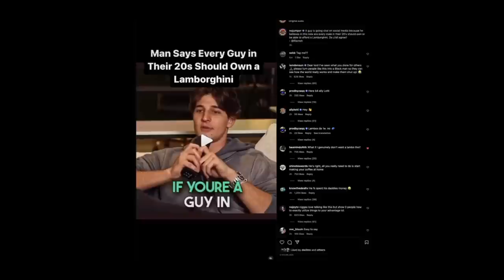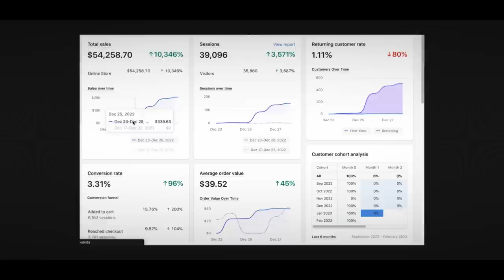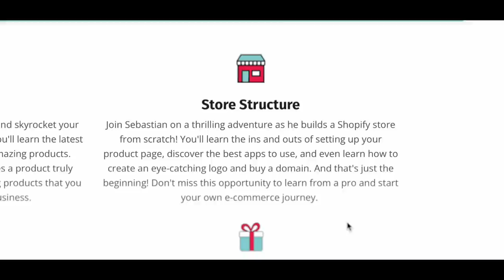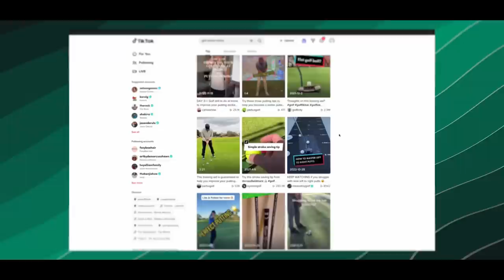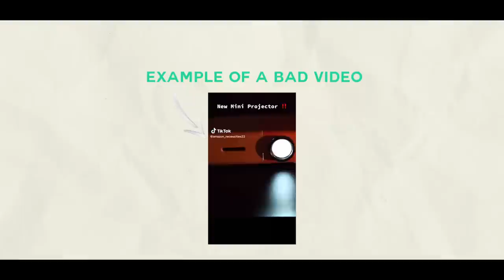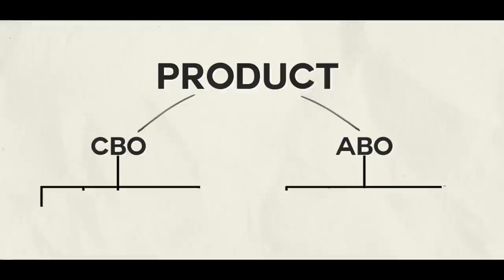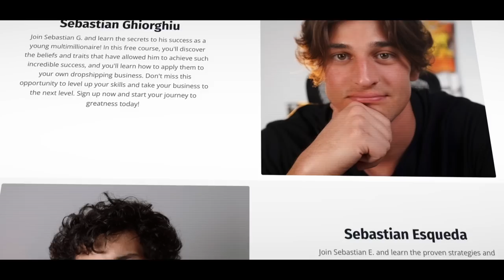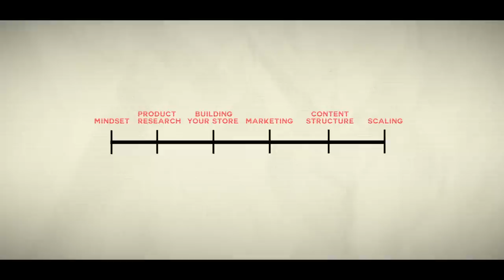How To ACTUALLY Make $20K/Day Dropshipping (DTD 2023)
This is the way you should actually be dropshipping. Not only am I giving you the information, I am providing a $0-$20K per day case study in this video so that you can learn how this can be done.